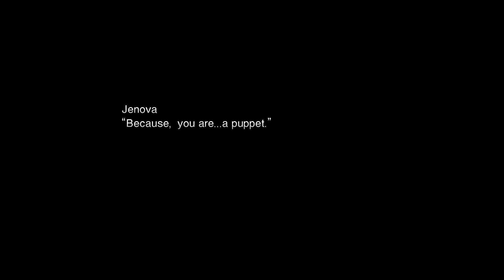Final Fantasy VII - Jenova LIFE, the End of Disc One 1080p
This is where it gets tragic, with the end of last of the Cetra, Cloud & co. will avenge Aerith and Barret and the first disc ends.

A shame really that Barret also took the fall.